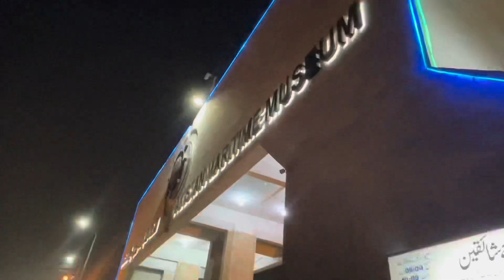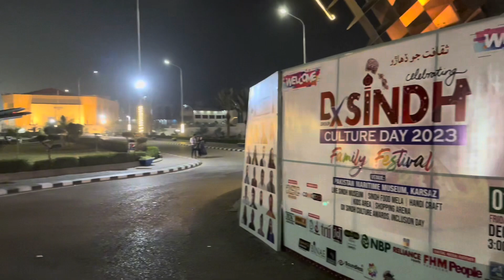History Of Sindh Culture Day | Celebrations at Maritime Museum Karachi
History of Sindh Culture Day
Dx Builders Organised Sindh Culture Day Event at Pakistan Maritime Museum in Karachi,
Family Festival & Awards Show 🏆